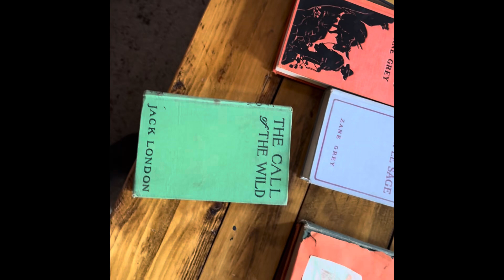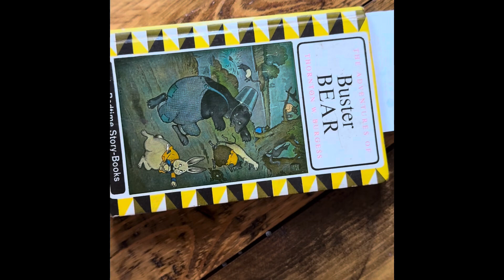Farm Camp 2024 Week Three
Kids from Central Maine come to Fox Farm for a week of fun.